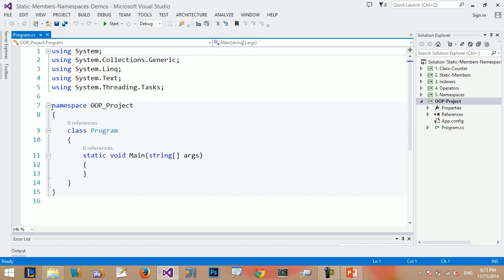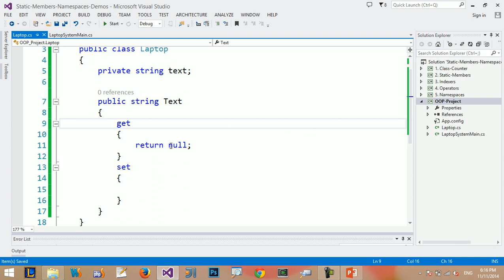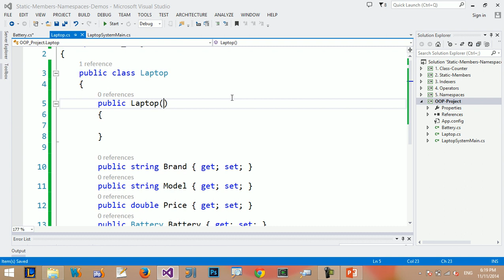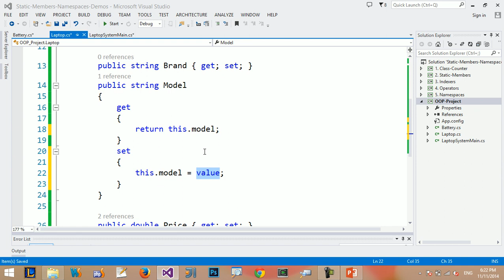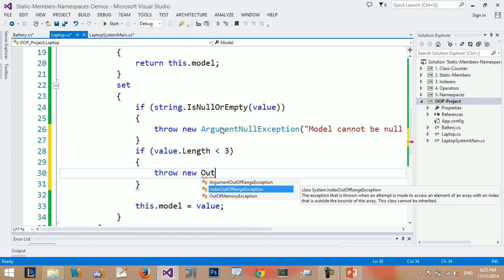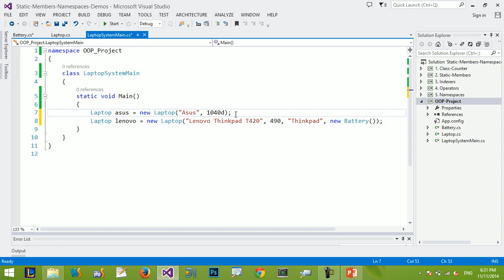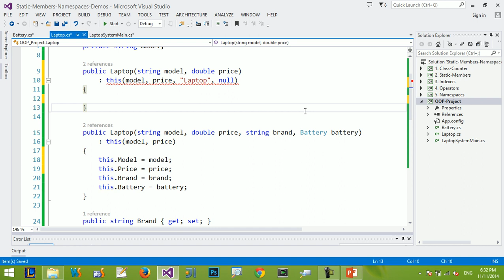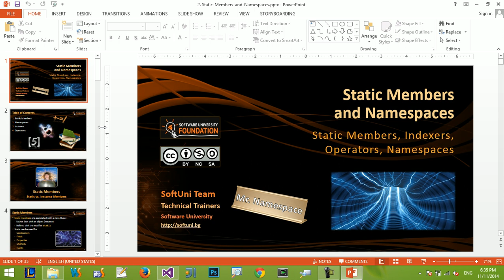Дефиниране на класове - преговор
Лекция: Превговор на дефиниране на класове
Курс: ООП
Трейнър: Атанас Русенов
Дата: 22 януари 2015г.